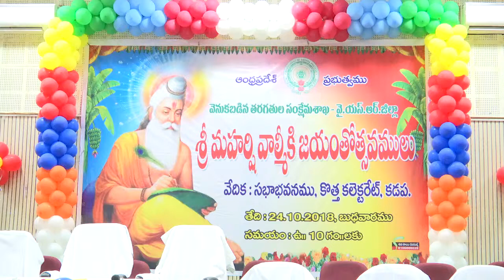24-10-2018 Valmiki-Jyanti conducted by dist.Joint collector kadapa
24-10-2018  Valmiki-Jyanti conducted by dist.Joint collector , participants dist. officers , Kadapa YSR Dist KDP DEIE.